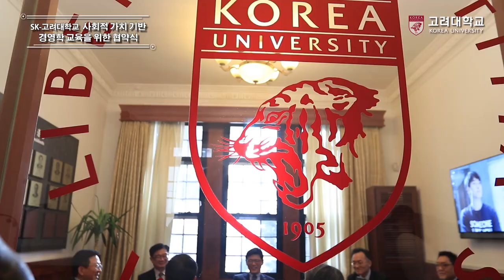[고려대학교 Korea University] SK-고려대학교 사회적 가치 기반 경영학 교육을 위한 협약식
SK-고려대학교 사회적 가치 기반 경영학 교육을 위한 협약식

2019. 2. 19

고려대학교 본관 인촌 Chamber